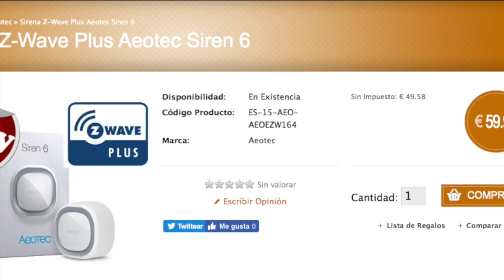unboxing Aeotec Siren 6